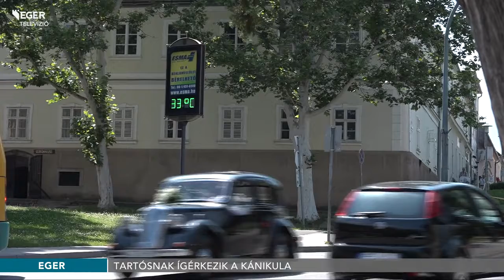Hőségriasztás: tartósnak ígérkezik a kánikula - 2017.06.22.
Másodfokú hőségriasztás lépett életbe éjféltől. Ezt az országos tisztifőorvosi feladatokért felelős helyettes államtitkár akkor rendeli el, ha a hőmérséklet várhatóan legalább három egymást követő napon meghaladja a 25 fokot. Az idei nyár első hőhulláma tartósnak ígérkezik.